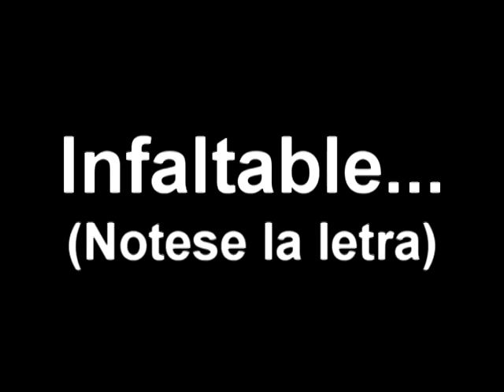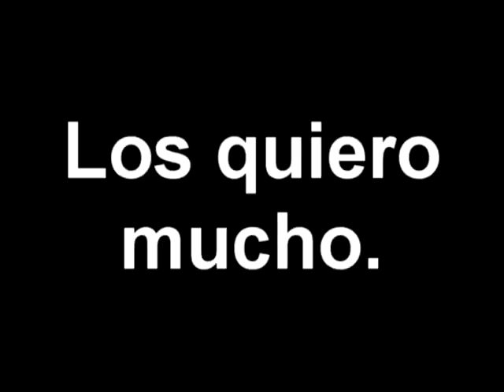Con mucho Cariño para mi FAMILIA